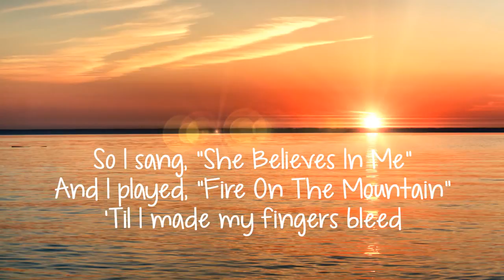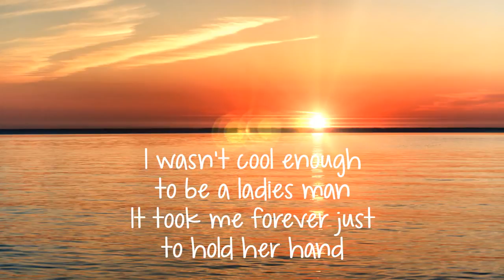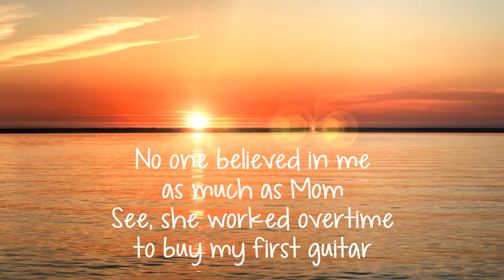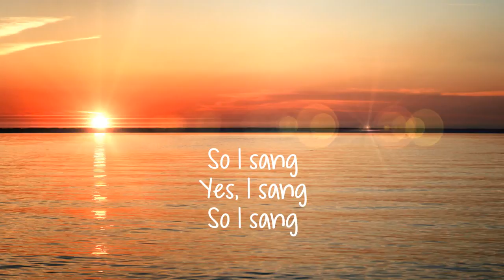Darius Rucker - So I Sang (Lyrics)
Acoustic Version